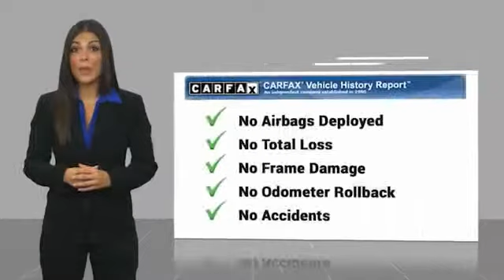2018 Honda CR-V Brooklyn Center,Maple Grove,Plymouth,Minneapolis R2824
2018 Honda CR-V EX

: CARFAX 1-Owner. EX trim. PRICE DROP FROM $27,495, EPA 33 MPG Hwy/27 MPG City! Sunroof, Heated Seats, Blind Spot Monitor, Cross-Traffic Alert, Smart Device Integration, Alloy Wheels, Turbo, AWD. READ MORE! DISCOVER THE LUTHER ADVANTAGE: The Luther Advantage is a complete and comprehensive package of benefits designed to make buying-and driving-a vehicle from the Luther dealerships a pleasant and convenient experience. From the peace of mind that comes with a 5 Day-500 Mile Return or Exchange Policy, 30 Day 1,000 miles Full Warranty and 60 Day 2,500 miles Limited Powertrain Warranty and Free CARFAX Reports & Clean Title Guarantee on pre-owned vehicles, as well as providing Luther customers with full range of valuable discounts at participating Holiday Stationstores including 10 cents off a gallon, $6 for The Works car wash among other advantages and guarantees. As much as we like satisfying customers, we like keeping them even more. WHY BUY FROM US?: We Will Pay Cash For Your Vehicle. Your car could be worth more than you think! And we'll buy it - even if you don't buy from us. ALL makes and models. ALL price ranges! We'll quote ANY vehicle, regardless of condition. If you accept, you'll walk away with the cash. You'll never find a simpler, safer way to sell your car. EXPERTS RAVE: The 2018 Honda CR-V sets a new pace for its rivals to follow. Notably, we picked the 2018 Honda CR-V as one of Edmunds' Best Family SUVs and Best Small SUVs for this year. -Edmunds.com. Check whether a vehicle is subject to open recalls for safety issues at safercar.gov